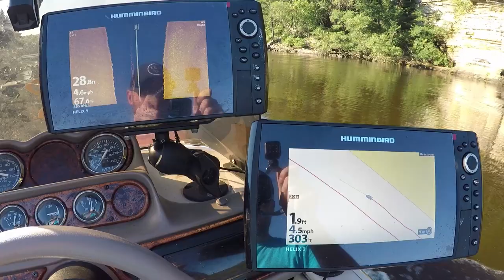GIANT Lake STURGEON on Wisconsin River - Sturgeon Almost Jumps in the Boat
This week on Slime Quest TV we head to Wisconsin for the Lake Sturgeon fishing opener on the Wisconsin river! Lake Sturgeon are protected 11 months out of the year and only open to hook and line on the Wisconsin River for the moth of September. We absolutely look forward to this trip every year and what a great time. join us in this fishing adventure for big dinosaur lake sturgeon!

Slime Quest TV is a multi species fishing vlog featuring Muskie, Flathead Catfish, Lake Sturgeon, channel cat , northern pike and other great species! Join Maggie and I on our adventure to hunt for trophy fish